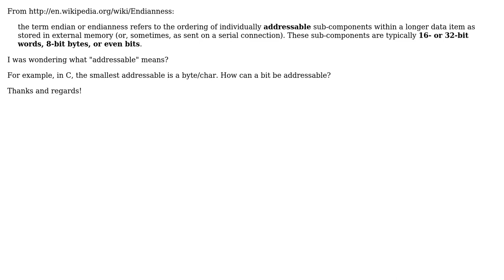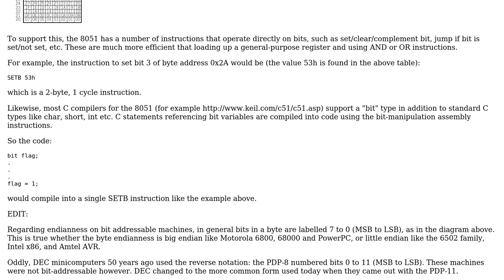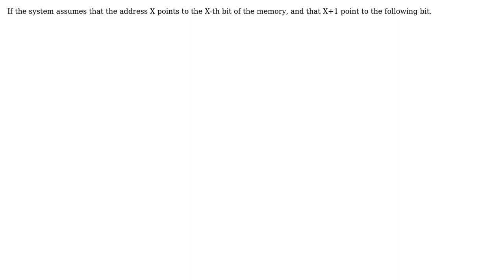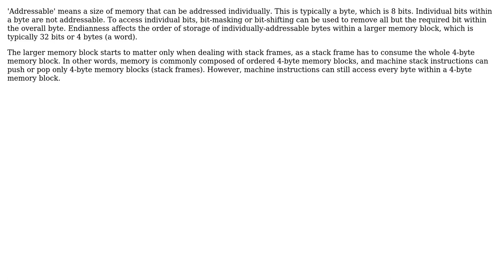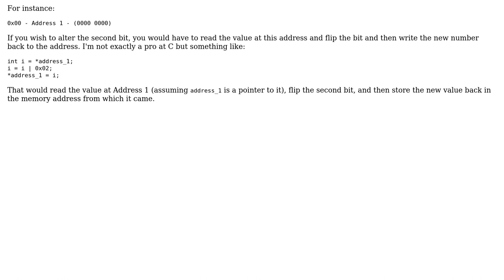Software Engineering: Addressable memory unit (6 Solutions!!)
Software Engineering: Addressable memory unit

With thanks & praise to God, and with thanks to the many people who have made this project possible! | Content (except music & images) licensed under CC BY-SA | Music | Images & others | With thanks to user Tim user tcrosley user rrazd user BenjaminB user Alex and the Stack Exchange Network Trademarks are property of their respective owners. You are responsible for your own actions.